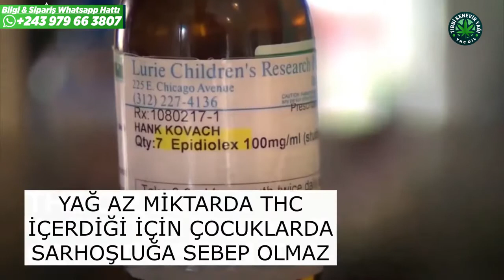Epilepsi Hastalığı olan bir çocuğun Kenevir Yağı ile Tedavisini anlatan video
Yeni bir bilimsel araştırma, hintkenevirinden elde edilen yağın ağır epilepsi hastası çocuklarda nöbetleri büyük oranda azalttığını, hatta bazı vakalarda konvulziyonları tamamen ortadan kaldırdığını gösteriyor.